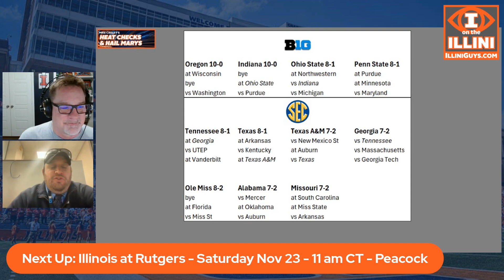Illinois Fighting Illini Defeat Michigan State Spartans 38-16 - Post Game Analysis #426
Matt Stevens and Mike Cagley talk the Illinois Fighting Illini's 38-16 victory over the Michigan State Spartans.

Share this podcast on your social media & please give us a 5-star rating if you enjoyed the podcast!

Every like, love, comment & share help Big Sports Radio and IlliniGuys Sports Spectacular reach more people and establish our position as the leader in entertaining, fast-paced, non-political sports programming.

Don't miss our college sports focused podcasts:
- Big Sports Radio
- IlliniGuys Sports Spectacular
- I on the Illini
- Mike Cagley's Heat Checks & Hail Marys